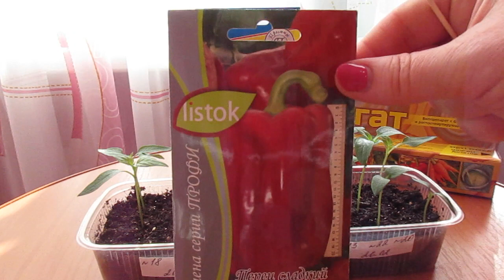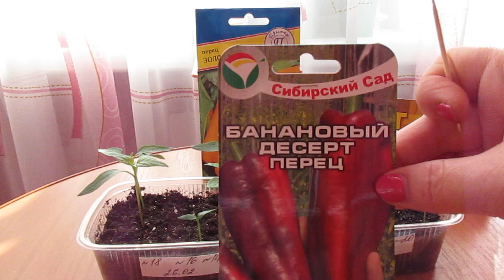Второй посев перцев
Рассаде перца 8 дней после всходов.
Кто не может купить АГАТ можете  оставлять заявки в вк.